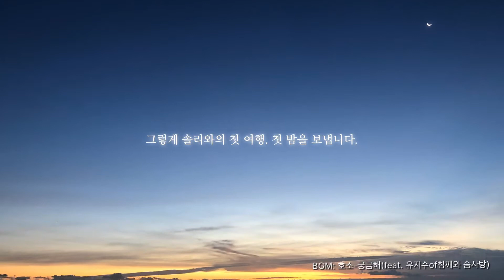Vlog 솔리랑 발리한달(안)살기 no.2/아이랑발리/bali with solri/bali with kids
솔리랑 발리 한달(안)살기 2탄

아빠가 떠나고 엄마랑 둘만의 발리